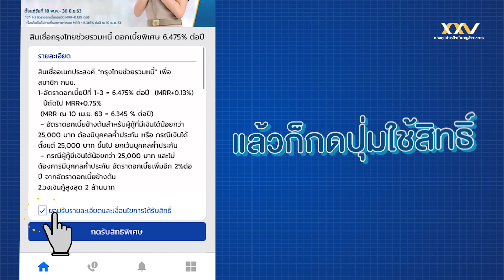[โปร กบข.] สินเชื่อกรุงไทยช่วยรวมหนี้ เพื่อสมาชิก กบข.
ภาระหนี้หลายที่ มีดอกเบี้ยสูง!!! จัดการได้ด้วยการรวมหนี้ไว้ที่เดียว... กับโครงการ “สินเชื่อกรุงไทยช่วยรวมหนี้เพื่อสมาชิก กบข.” ช่วยลดภาระหนี้สินดอกเบี้ยสูงที่เกิดจากสินเชื่อส่วนบุคคล หรือใช้บัตรเครดิต บัตรกดเงินต่าง ๆ ให้สมาชิก โดยเป็นโครงการภายใต้ความร่วมมือ กบข. และธนาคารกรุงไทย

-ผ่อนถูก อัตราดอกเบี้ยพิเศษ
-วงเงินกู้สูงสุด 2 ล้านบาท
-เลือกผ่อนได้นานถึง 20 ปี
-ยื่นขอสินเชื่อได้ที่ธนาคารกรุงไทยทุกสาขา ภายในวันที่ 31 ธ.ค. 63 หรือจนกว่าธนาคารจะประกาศเปลี่ยนแปลง
หมายเหตุ : ธนาคารกรุงไทยเป็นผู้ให้สิทธิพิเศษนี้แก่สมาชิก กบข. ดังนั้นการพิจารณาอนุมัติสินเชื่อจึงเป็นไปตามเงื่อนไขที่ทางธนาคารกำหนด

ดูรายละเอียดอื่น ๆ หรือกดรับสิทธิ์เพื่อให้เจ้าหน้าที่ธนาคารติดต่อกลับ เพียงเข้าไปที่ เมนูสิทธิพิเศษ แล้วเลือกสิทธิพิเศษ "สินเชื่อกรุงไทยช่วยรวมหนี้ เพื่อสมาชิก กบข."

**แก้ไขคำผิด 1 จุด เวลา 0.22  วินาที จาก "น้องลง" แก้เป็น "น้อยลง"